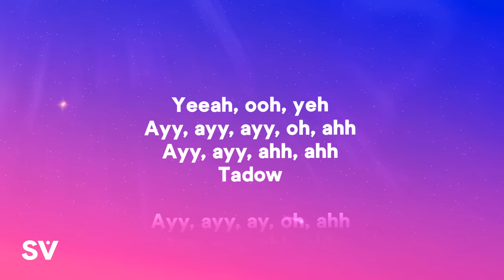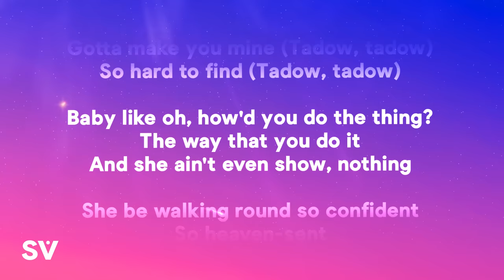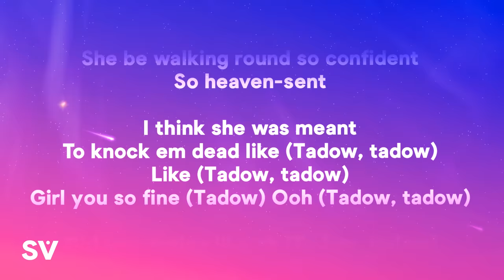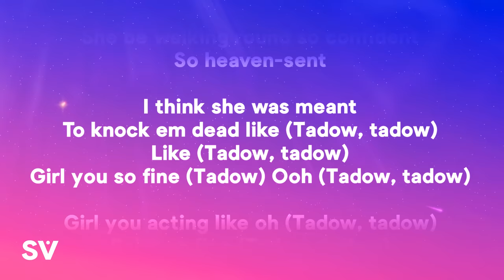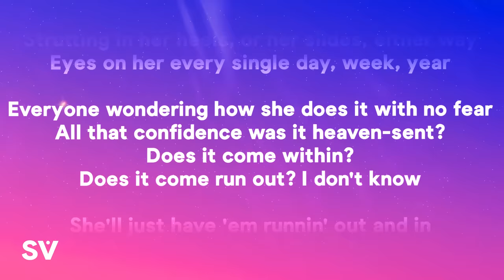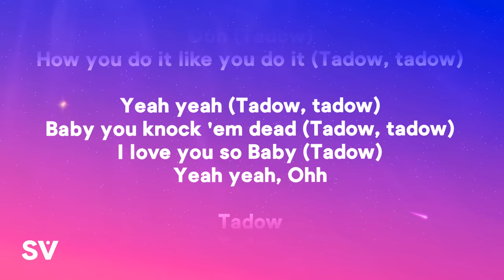Masego, FKJ - Tadow (Lyrics) "i saw her and she hit me like tadow"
» Lyrics:
[Intro]
Yeeah, ooh, yeh
Ayy, ayy, ayy, oh, ahh
Ayy, ayy, ahh, ahh
Tadow
Ayy, ayy, ay, oh, ahh
Tadow

[Verse 1]
I saw her and she hit me like (Tadow)
She just hit my heart, oh (Tadow)

[Pre-Chorus]
I be like (Tadow) Baby (Tadow)

[Verse 2]
Baby like oh, how'd you do the thing?
The way that you do it and she ain't even show, nothing

[Chorus]
Girl you so fine (Tadow) Ooh (Tadow, tadow)
Girl you acting like oh (Tadow, tadow)
Baby so fine (Tadow, tadow)
Mrs. Lady (Tadow, tadow) Girl you knock 'em dead (Tadow, tadow)
Ohh yeah

[Verse 3]
She was so sublime, super fine
Strutting in her heels, or her slides, either way
All that confidence was it heaven-sent?
Does it come within?
Does it come run out? I don't know
She'll just have 'em runnin' out and in
Man they want to sin, talking deadly sin

[Chorus]
Girl you knock 'em dead (Tadow, tadow) Ooh (Tadow)
I love you so Baby (Tadow)

[Outro]
Tadow
Tadow